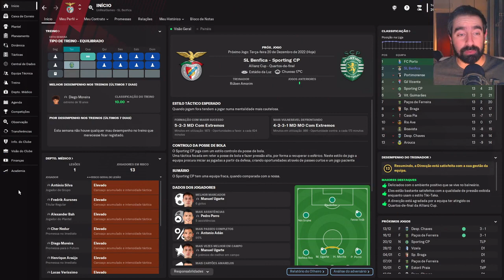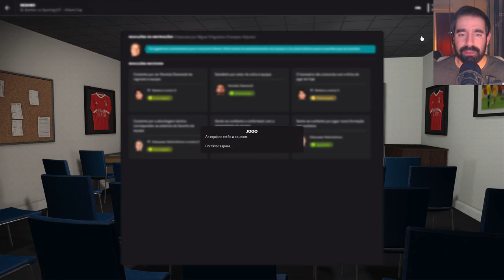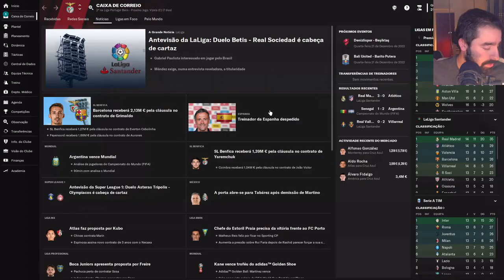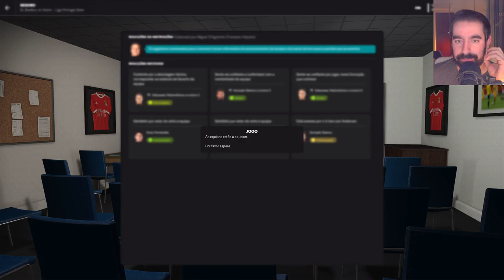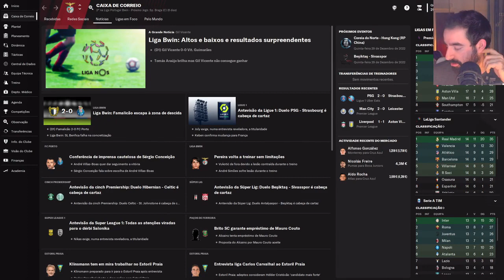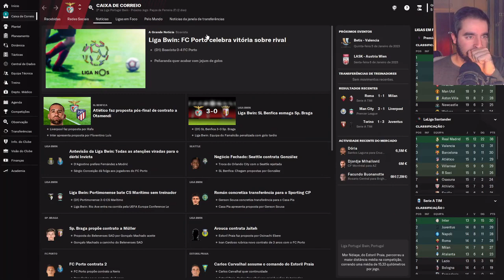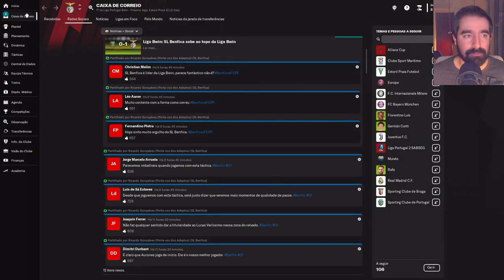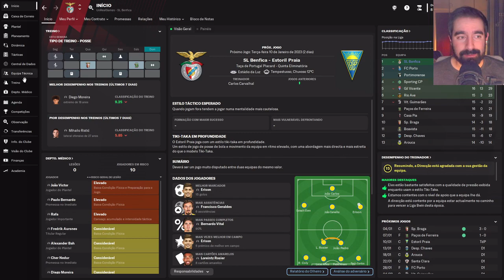Football Manager 2023: Carreira Benfica - Episódio 9